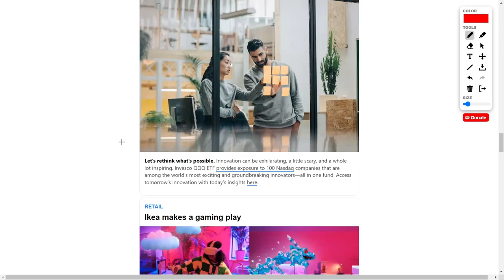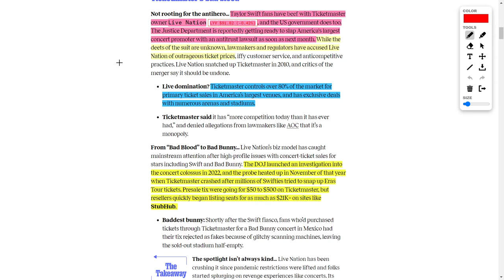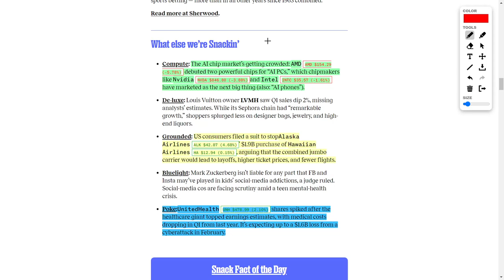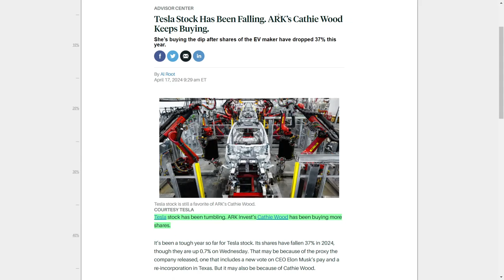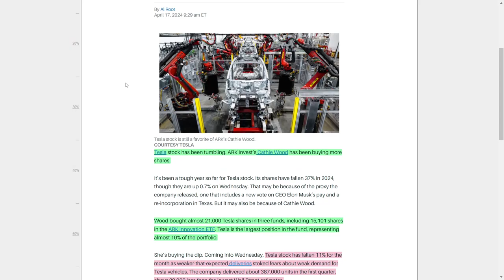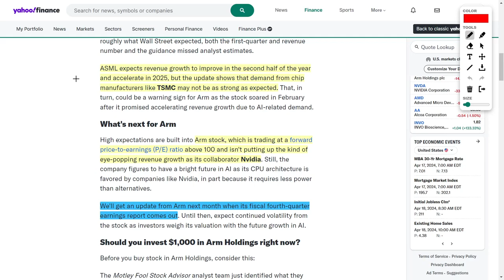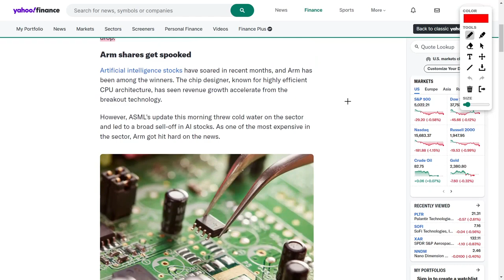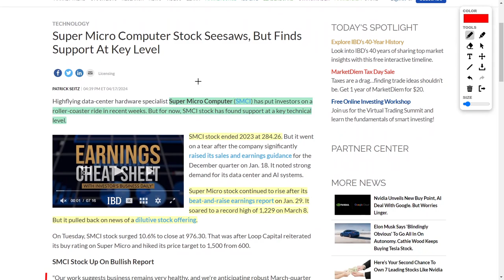Best Stocks To Buy: Cathie Wood of Ark Invest Is Buying This AI Stock!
Alright, first up on the agenda: the stock market is giving us some mixed signals today, with Jerome Powell's interest rate drama causing a bit of a stir. But hey, don't panic just yet – I've got a feeling those rates are gonna drop, and when they do, watch out for that market surge!

But hold the phone – we've got some breaking news! The Dow Jones Index finally broke its losing streak, all thanks to United Health's jaw-dropping quarterly earnings report. That stock shot up over 5%, hitting a whopping $468.89 per share!

Now, onto the banking scene: major banks are reporting some solid first-quarter earnings, giving us all a little boost of confidence in the economy. And guess what? IPOs are heating up, consumer spending is on the rise, and entrepreneurs are out here hustling with those business loans. Talk about a bullish sign, am I right?

But wait, there's more! Let's dive into some individual stocks. Nike's CEO is blaming remote work for their sales slump, but hey, their pivot to direct-to-consumer sales might just save the day. And Live Nation? Whoo, they're in hot water with an antitrust lawsuit from the Justice Department. Drama alert!

Now, onto the tech scene. Advanced Micro Devices just dropped some killer chips for AI, but their stock took a little dip. No worries though, 'cause AI is still the name of the game, with companies like Nvidia and Palantir leading the charge.

And speaking of drama, Alaska Airlines is getting some heat over their acquisition plans. Keep your eyes peeled, 'cause this could shake things up in the airline industry!

But let's cut to the chase – the best stocks to buy right now. First up, Tesla! Despite a few delivery hiccups, Kathy Wood is doubling down on TSLA, and so should you! And don't sleep on Arm Holdings – their recent dip could be your ticket to big gains!

And of course, Google's in the mix with some restructuring news. And last but not least, Super Microcomputer is on a wild ride, but analysts are predicting big things. So buckle up, folks – it's gonna be a wild ride!